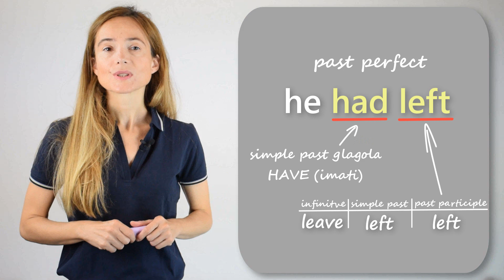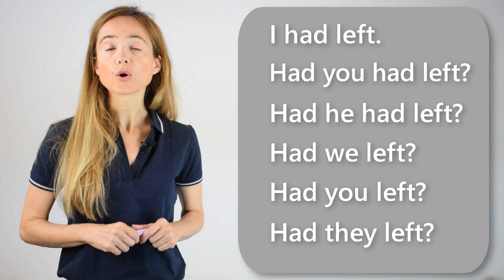Past Perfect vol.2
Kako se tvori PAST PERFECT u engleskom jeziku: potvrdni, negativni i upitni oblik? Kako se isti prevode?